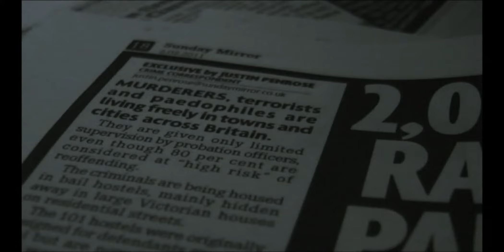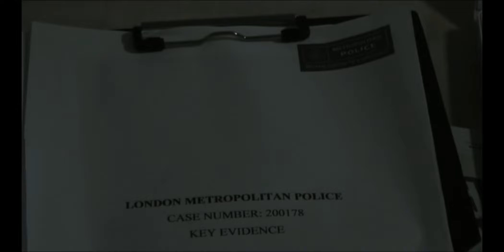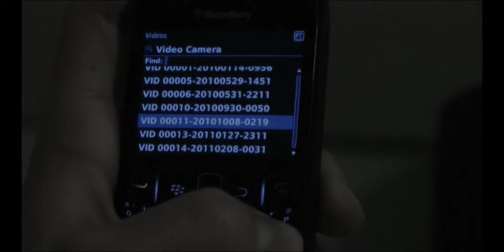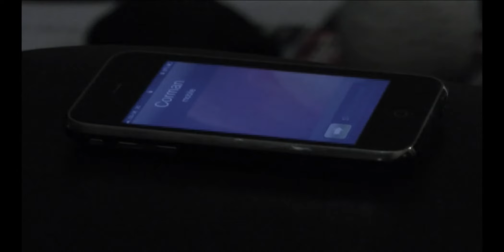Undercover (Short Detective film) ByJosh Eley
A new thriller short film about a detective obsessed with solving a murder case. The detective must search through CCTV footage and mobile phone video's to come to a decision and charge one of his suspects. However, in this part of the city anything can and will happen and nothing is really what it seems.
Starring: Sam Dawe, Stuart Kennington and Ben Oborne
All production aspects handled by Joshua Eley